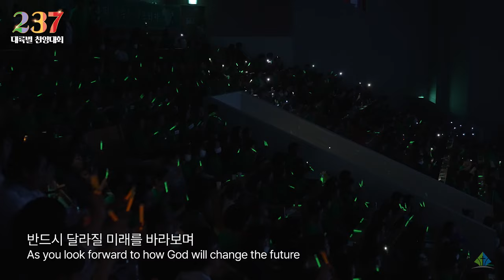237대륙별찬양대회 | 🌳예원교회 선교사+예뻐요 연합🌳 | 그루터기 21C, 그루터기 2000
10월 13일 진행되었던
36주년 기념 237 대륙별 찬양대회 공연영상 입니다.

선교 원년을 시작하며 전 성도가 마음 모아 준비했던만큼
은혜와 감동은 표현할 수 없을 만큼 넘쳤는데요!
오직 예수로 2023년을 마무리하고
오직 예수로 2024년을 맞이하는 이 시기에
말씀을 기대하는 마음으로
다시 한 번 선교의 가슴을 품길 소원합니다 :-)